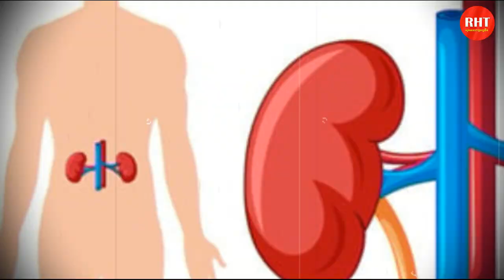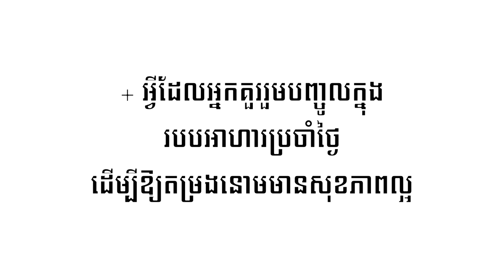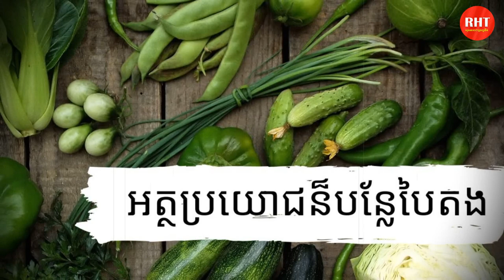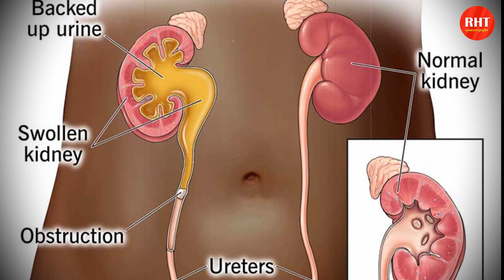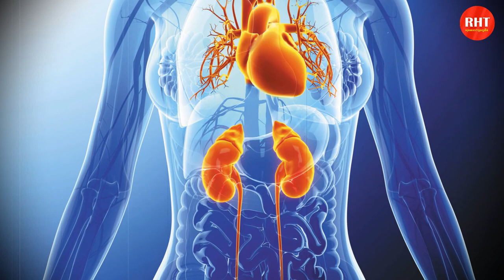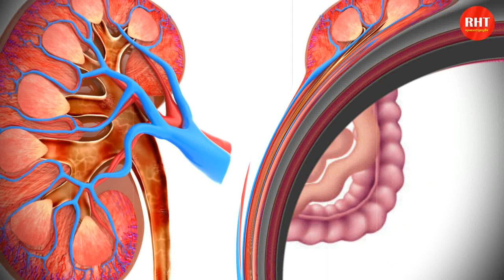មិនចង់មានបញ្ហាខូចក្រលៀន (តម្រងនោម) គួរបញ្ឈប់ទម្លាប់ទាំងនេះ​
នៅក្នុងវីដេអូនេះខ្ញុំនឹងបង្ហាញអំពី មិនចង់មានបញ្ហាខូចក្រលៀន (តម្រងនោម) គួរបញ្ឈប់ទម្លាប់ទាំងនេះ និងគួរទទួលទានអាហារប្រភេទនេះ , RevealHowTo

តម្រងនោមដើរតួនាទីយ៉ាងសំខាន់នៅក្នុងការរក្សាសុខភាពរាងកាយអោយល្អប្រសើរ។ វាជួយផលិតកោសិកាគ្រាប់ឈាមក្រហម, គ្រប់គ្រងកម្រិតនៃសម្ពាធឈាម, បន្សាបជាតិពុលសរីរាង្គខាងក្នុង, បញ្ចេញជាតិទឹក ឬសារធាតុរាវដែលលើស, បញ្ចេញកាកសំណល់តាមរយៈទឹកនោម, ច្រោះឈាម, ផលិតអ័រម៉ូន និងគ្រប់គ្រងកម្រិតនៃជាតិរ៉ែចាំបាច់ទាំងអស់ក្នុងឈាម។

អំពីយើងខ្ញុំ:
សូមស្វាគមន៍មកកាន់ឆានែល RevealHowTo , បេសកកម្មរបស់យើងគឺជួយប្រជាជនកម្ពុជាឱ្យមានសុខភាពល្អ និងមានទ្រព្យសម្បត្តិ។
សូមអរគុណចំពោះការទស្សនា ។ សង្ឃឹមថាបងប្អូននឹងចូលចិត្តវីដេអូ។